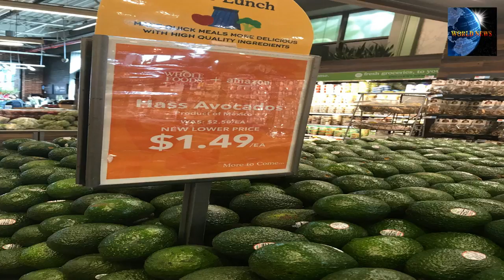[WORLD NEWS] Whole foods market price cut-again | chain store age